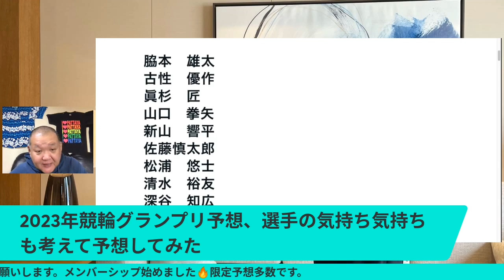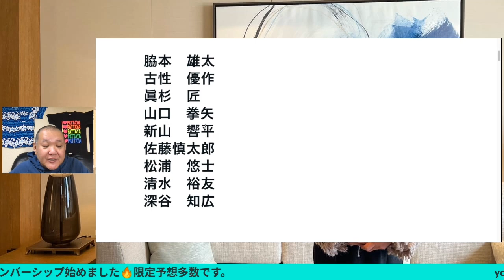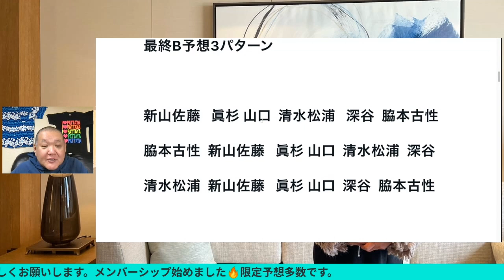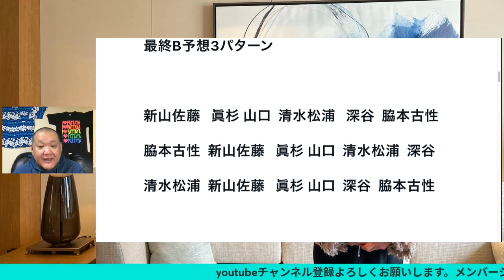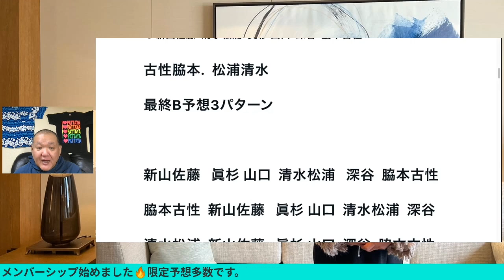競輪グランプリ2023❤️‍🔥選手の気持ち考えて予想してみました🔥